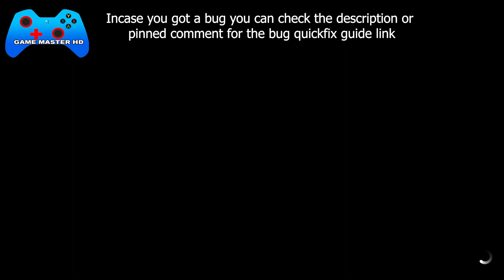Forza Horizon 5 MATCH MADE IN HEAVEN Forzathon Daily Challenges Win a dirt racing event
How to Finish Forza Horizon 5 MATCH MADE IN HEAVEN Forzathon Daily Challenges Win a dirt racing event in any Unlimited offroad vehicle